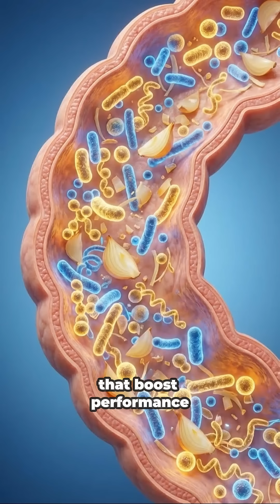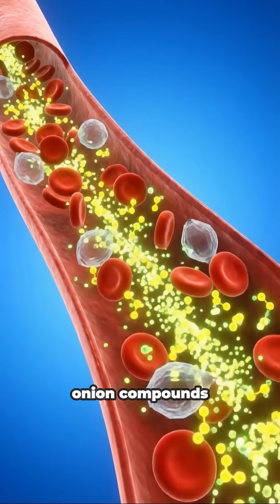What Really Happens to Your Body When You Eat an Onion (Shocking Science Explained)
What actually happens inside your body when you eat an onion? This cinematic, medical-style breakdown reveals the hidden journey of onion nutrients—from digestion, to the bloodstream, to the brain, muscles, and gut. See how onions boost energy, support immunity, improve gut bacteria, and enhance brain function… along with the surprising side effects many people never notice.
Experience the full 3D anatomical breakdown of onion digestion, nutrient absorption, and body-wide effects. Perfect for viewers interested in nutrition, health science, gut health, or simply understanding how foods transform your body from the inside out.